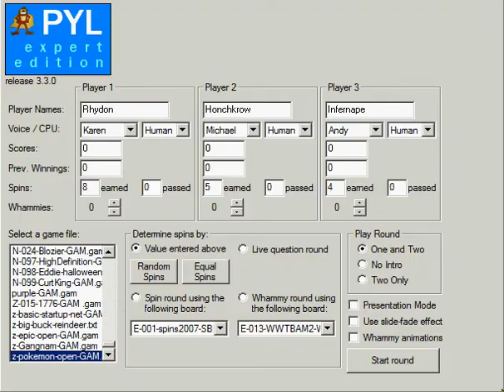Anime Press Your Luck: Epic Pokemon Battles - Episode 309a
This week's players: Rhydon vs. Honchkrow vs. Infernape

Match-ups by Kael Ravnheart.